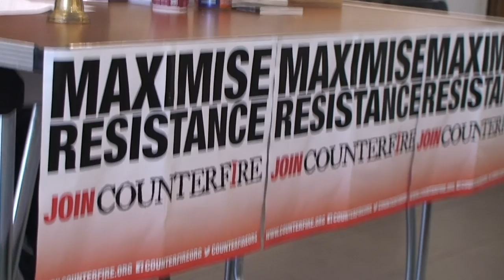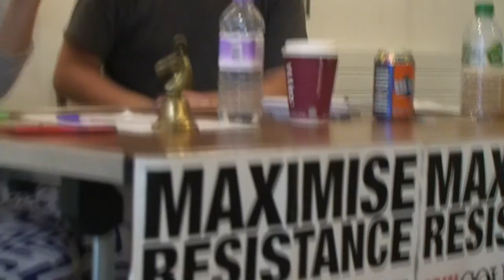James Meadway-That is solid melts into air-Capitalism &Crisis Comeback of the Communist Manifesto